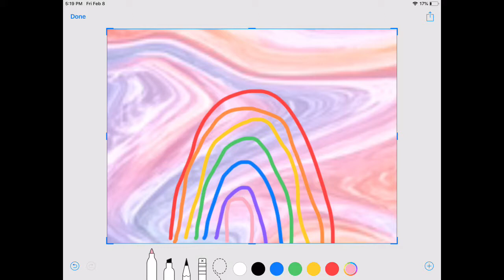How To Draw A Cute Rainbow Background